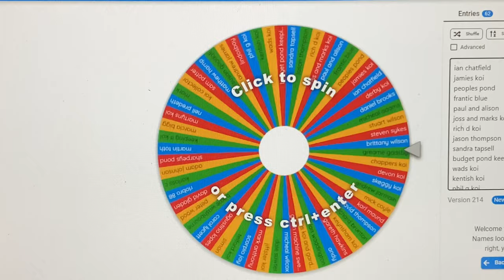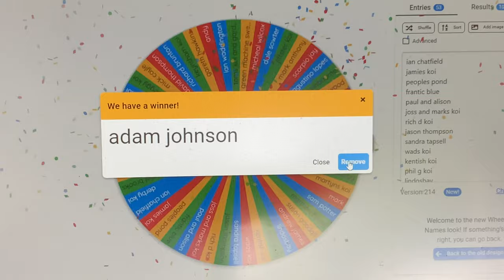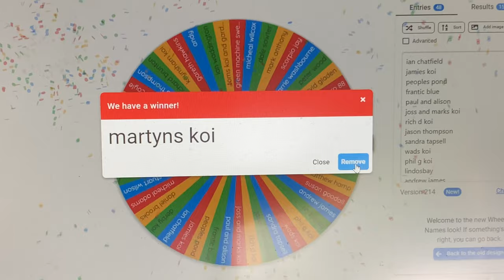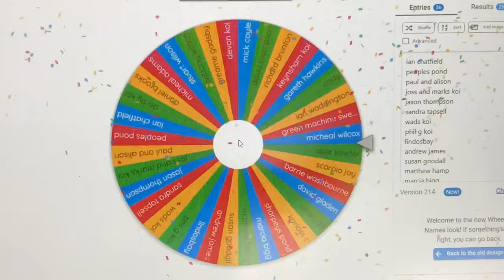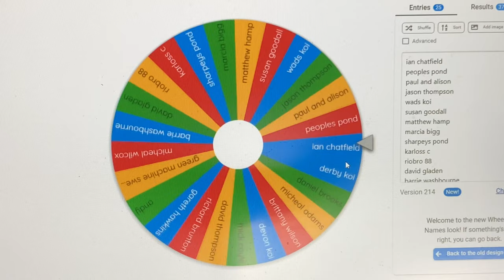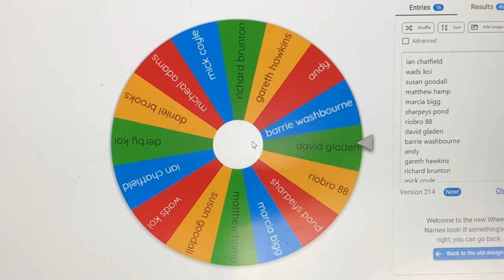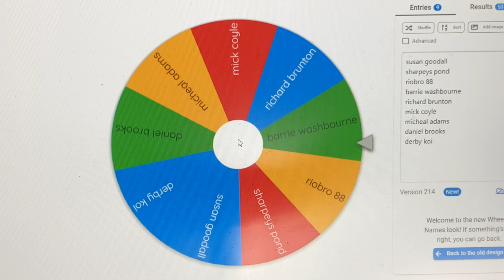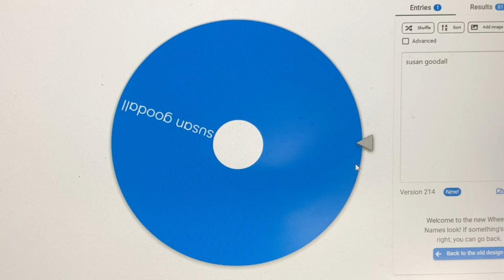Emergency pergola build and extreme weather precautions ☀️🔥⛩ + competition winner 👌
Hi everyone get those air pumps on. And welcome to the Mediterranean 🤣👌☀️